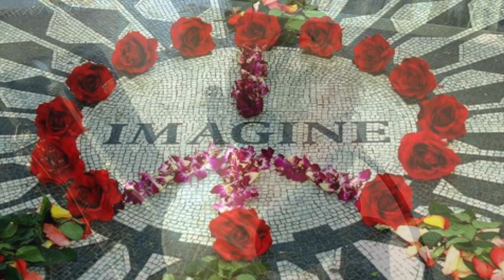Stand by me (John Lennon) cover